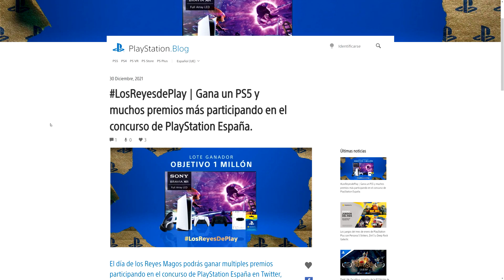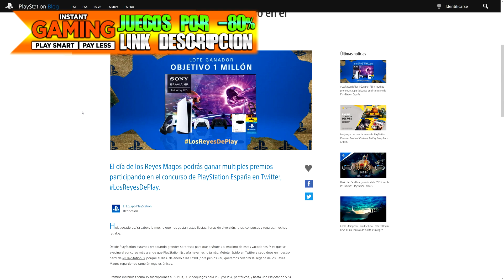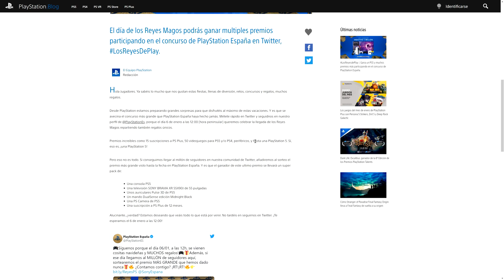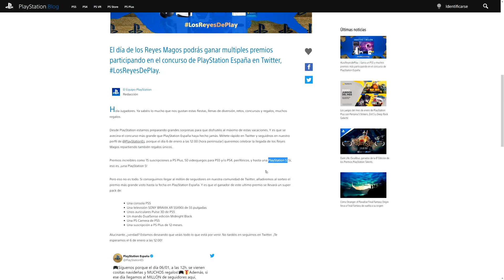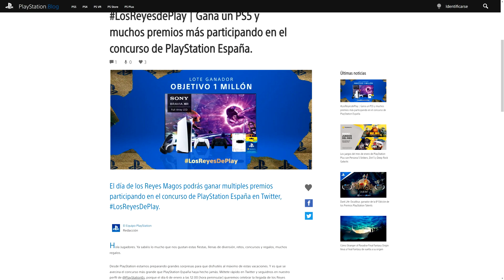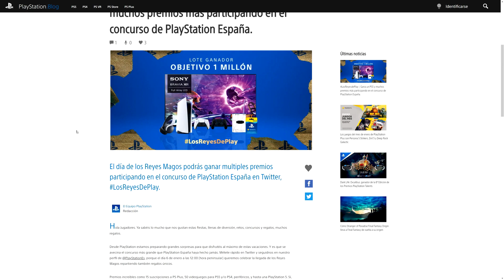CORRE!! MUCHOS REGALOS GRATIS CONCURSO DE PLAYSTATION GANA UN PS5 JUEGOS Y MUCHO MAS!!